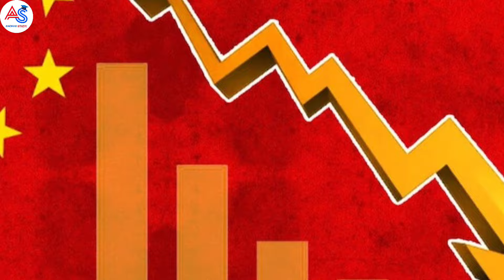VETO मिलते ही,मोदी ने शपथ ग्रहण की | चीन बौखलाया फाड़े पेपर UN से बाहर | Ankit Awasthi Sir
India has given a strong response to China, causing a major stir in the region. In this video, we will explain how India’s strategic and diplomatic actions have left China alarmed. With Ankit Awasthi Sir's detailed analysis, discover the full story behind this significant development and its potential impact. If you're interested in international relations and India's diplomacy, make sure to watch this video till the end.